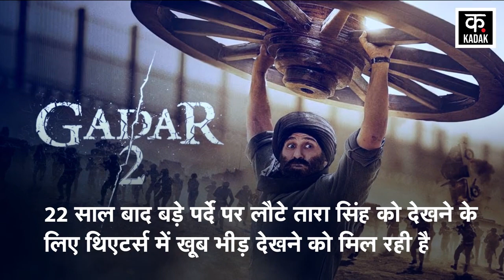Gadar 2 Box Office : Sunny Deol की गदर 2 ने की जबरदस्त कमाई | Ameesha Patel | Utkarsh Sharma